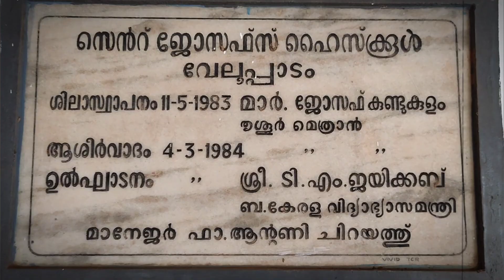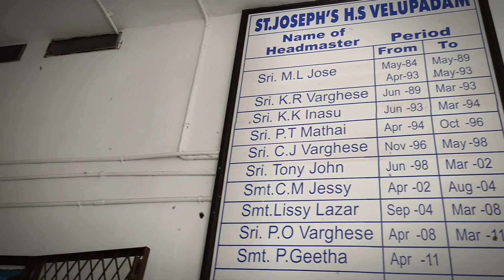പൂർവ്വ വിദ്യാർത്ഥി - അധ്യാപക സംഗമം | 2024 ജനുവരി 26 | St. Joseph's H S S Velupadam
മധുര സ്മരണകൾ ഉണർത്തുന്ന എൻ്റെ വിദ്യാലയം

*പൂർവ്വ അധ്യാപക വിദ്യാർത്ഥി സംഗമം*
*2024 ജനുവരി 26*

പ്രിയ സുഹൃത്തുക്കളെ അക്ഷരദീപം പരത്തി നമ്മുടെ സ്കൂൾ നാൽപ്പത് വർഷം പിന്നിടുകയാണ്. റൂബി ജൂബിലിയുടെ നിറവിൽ വേലൂപ്പാടം സെൻ്റ് ജോസഫിൽ നിന്ന് പഠിച്ചു പോയ എല്ലാ  വിദ്യാർത്ഥികളേയും പഠിപ്പിച്ച എല്ലാ അധ്യാപരേയും ഒന്നിച്ചു കൂട്ടുകയാണ് 2024 ജനുവരി 26 ന്

ഒരുവട്ടം കൂട്ടി ആ വിദ്യാലയ മുറ്റത്ത് നമുക്ക് ഒത്തുകൂടാം. വിദ്യാലയത്തിൻ്റെ വരാന്തകളിലും ക്ലാസ് മുറികളിൽ പറഞ്ഞു തീരാത്ത വിശേഷങ്ങൾ പങ്കുവയ്ക്കാം വിദ്യാലയ ജീവിതത്തിൻ്റെ മധുര സ്മരണകൾ പുതുക്കാം .